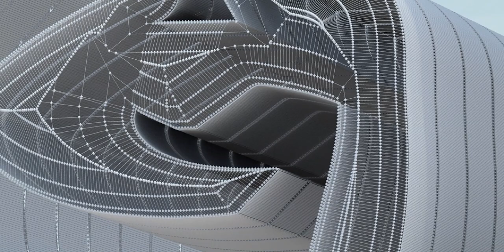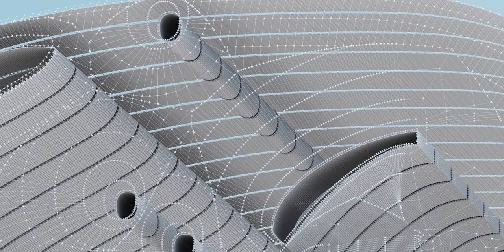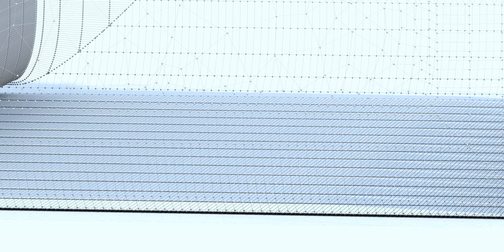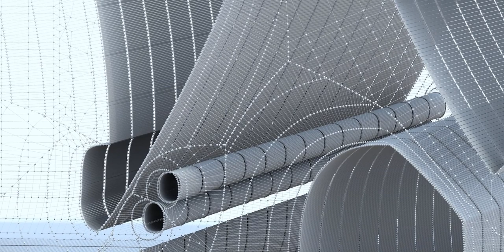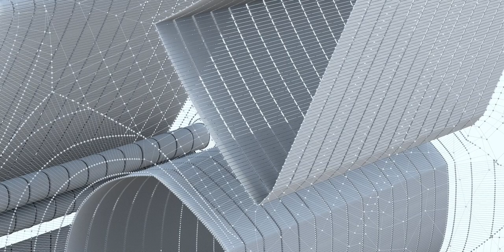He listened patiently